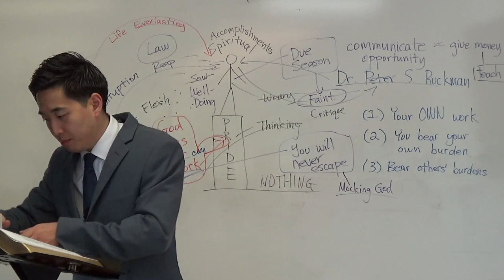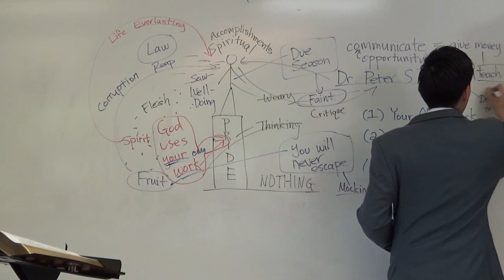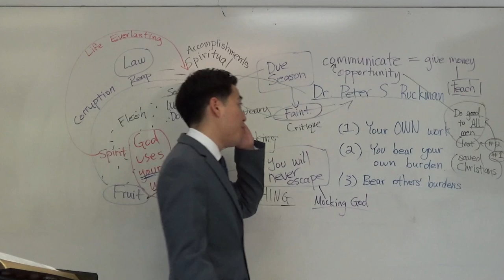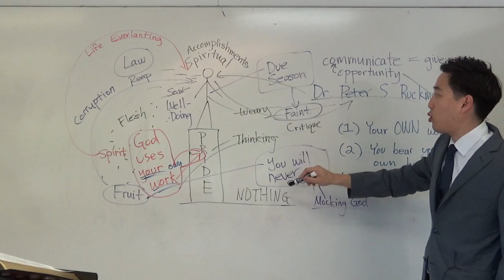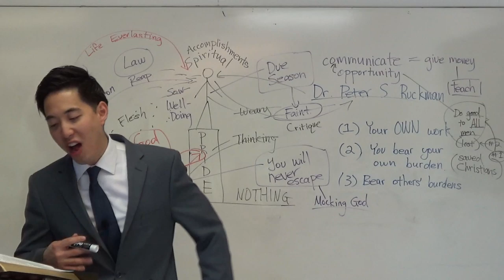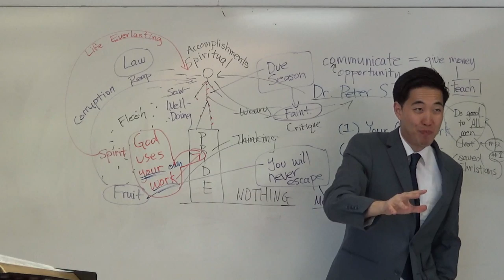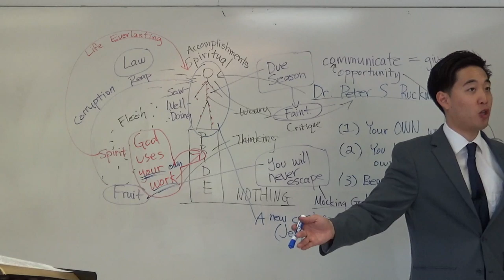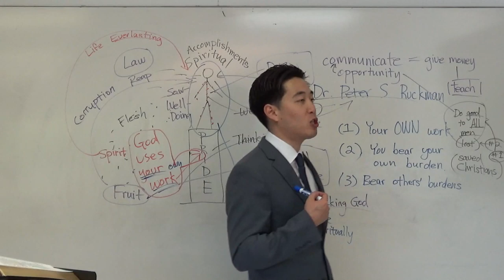Circumcision, Law, Jews...NO MORE!!! (Gal. 6:10-18) | Dr. Gene Kim